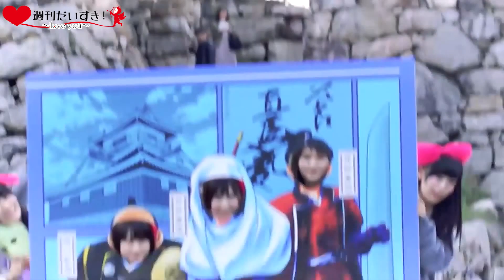純血1583話 仮面女子『週刊だいすき！☆120』